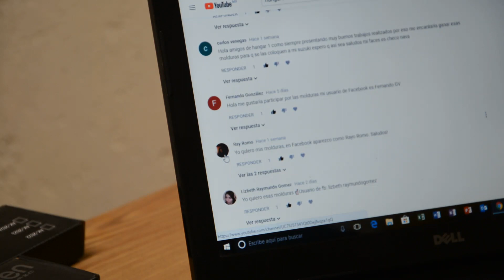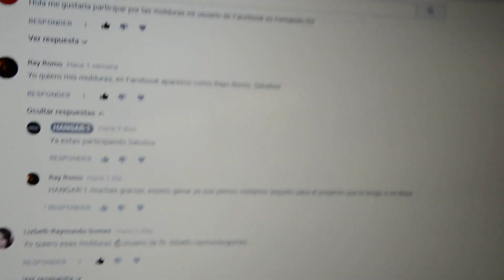Fabricamos un kit de filtro de alto flujo, primer ganador de molduras